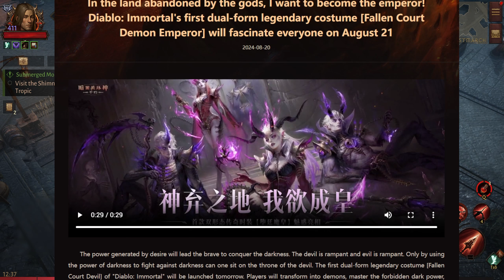Gems Dumping Begun & Temptation End's Phantom Cosmetic - First Look | Diablo Immortal